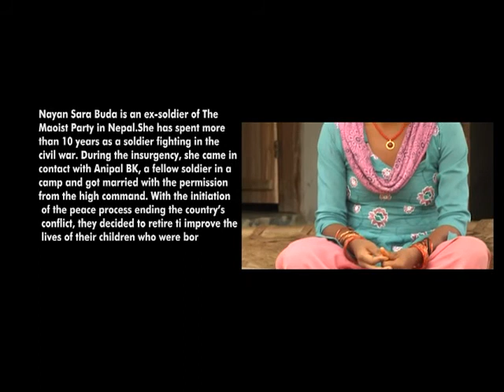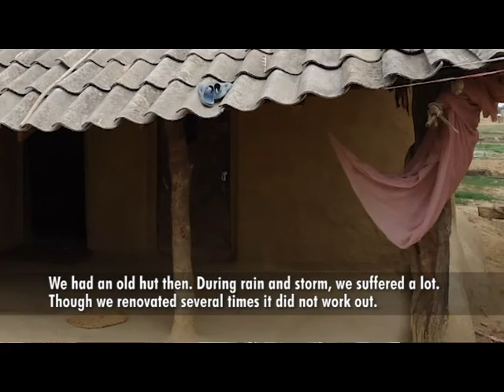Impact Story of CLIFF Housing Program Nayan Sara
Nayan Sara Buda is an ex-soldier of The Maoist Party in Nepal. She has spent more than 10 years as a soldier fighting in the civil war. During the insurgency, she came in contact with Anipal BK, a fellow soldier living in the same camp and got married with the permission from the high command. With the initiation of the peace process ending the country's conflict, they decided to retire to improve the lives of their children who were born in the camp.

They have now constructed a home in Shaktinagar Community at Rajhena, Banke with the loan support through CLIFF Housing Program.